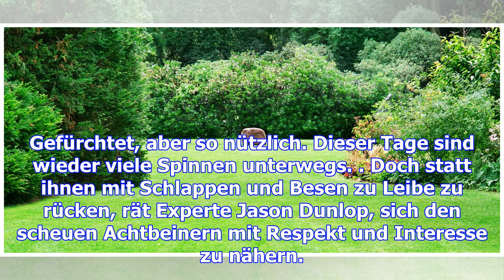Garten & balkon / freizeit - haz – hannoversche allgemeine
Gefürchtet, aber so nützlich. Dieser Tage sind wieder viele Spinnen unterwegs. Doch statt ihnen mit ...